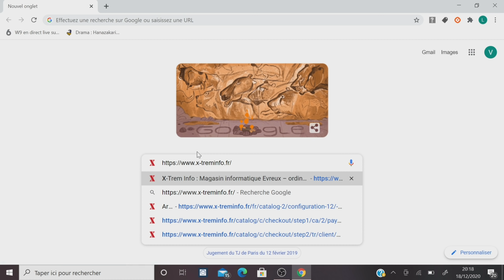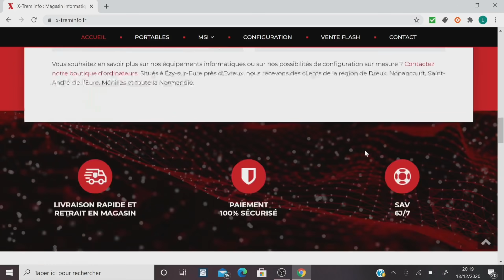NOTRE NOUVEAU PC A 2000€ ! IL EST VRAIMENT INCROYABLE (+surprise)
Voici le lien pour tenter de remporter le PC (participation 5€)

Wesh la famille ! 👋🏼

Et si c'est déjà fait, n'oublie pas le petit like.